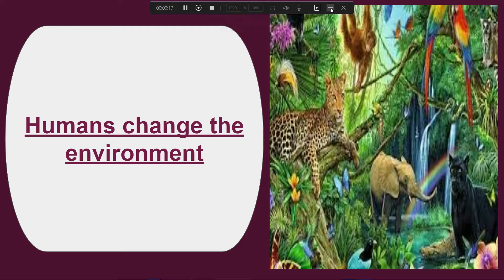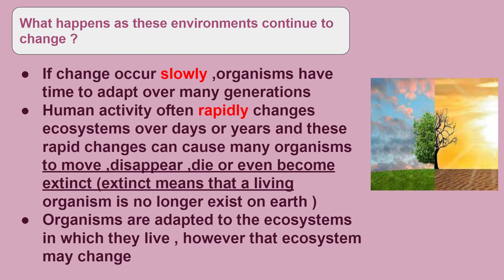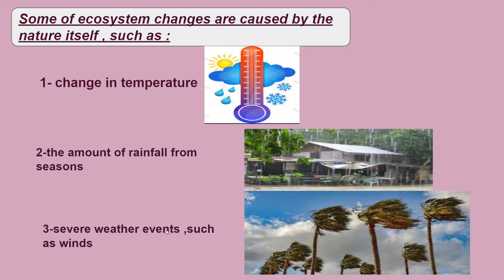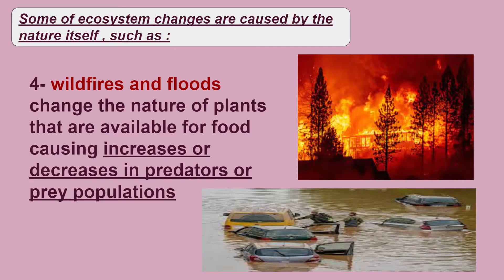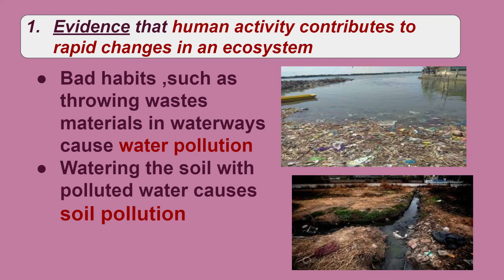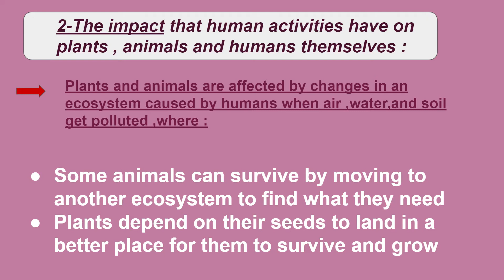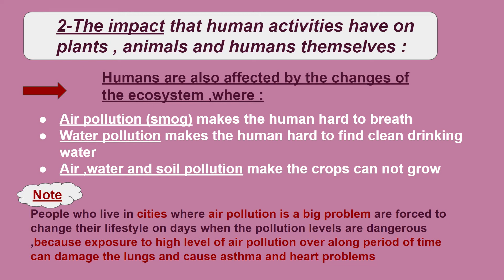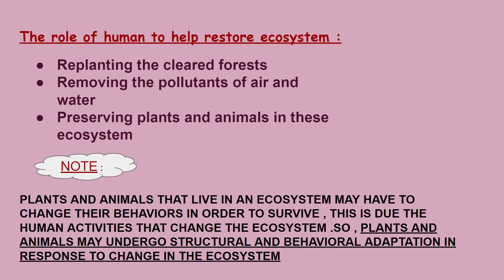08 - Humans change the Environment